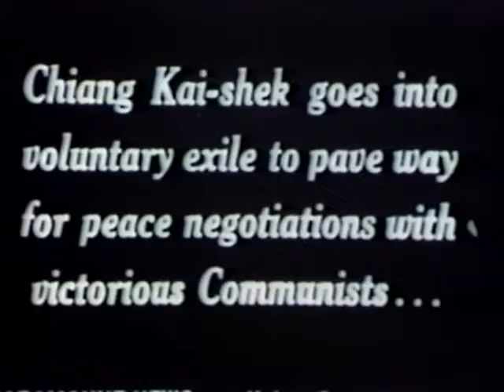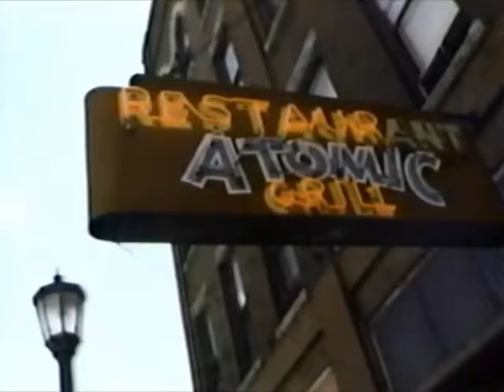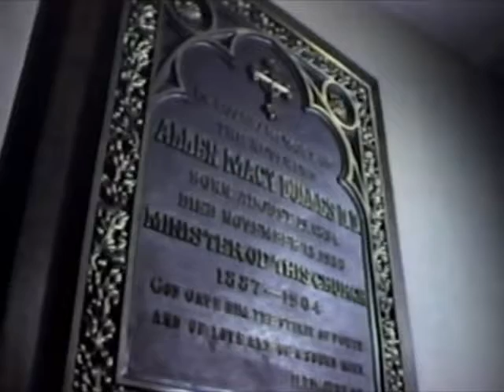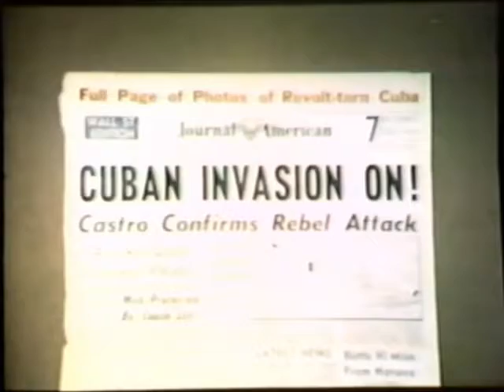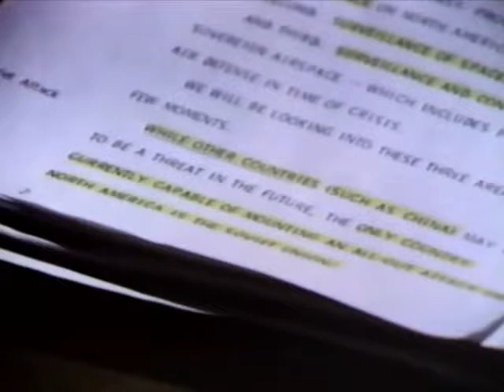Fatal Competition The Age of Uncertainty John Kenneth Galbraith